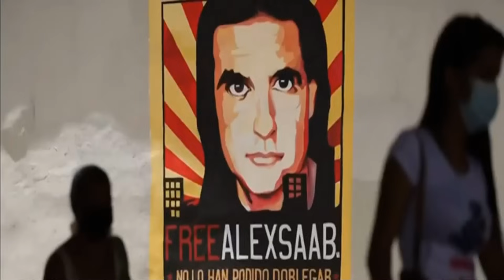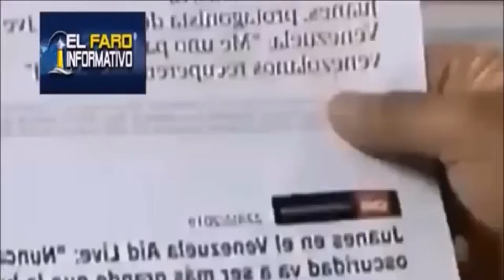URGENTE NICOLAS MADURO